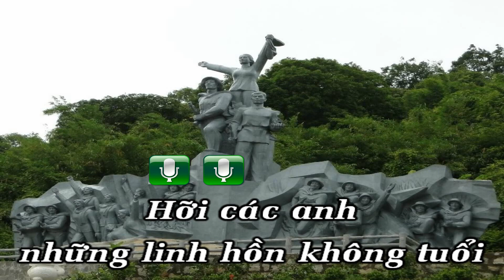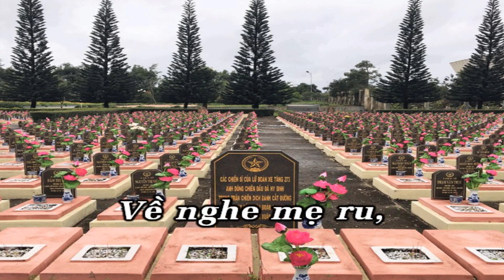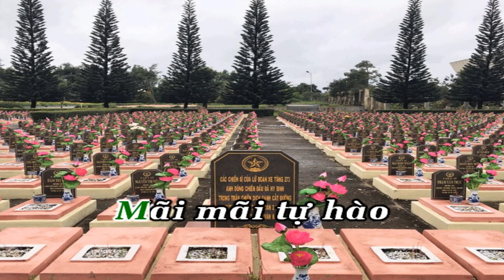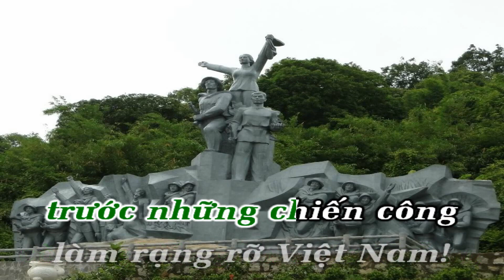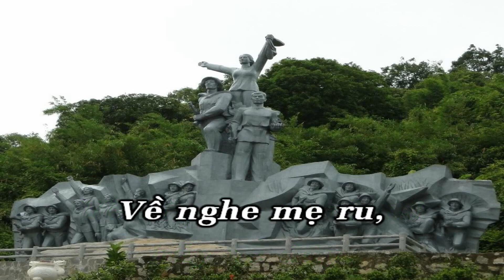Linh thiêng Việt Nam karaoke hạ tone Trung Nguyen